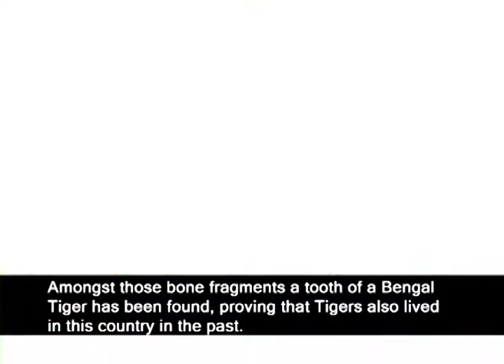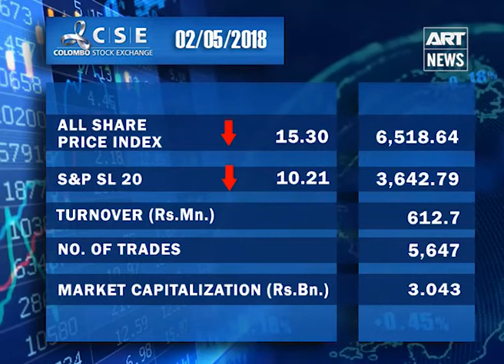State of Business - 02nd May 2018